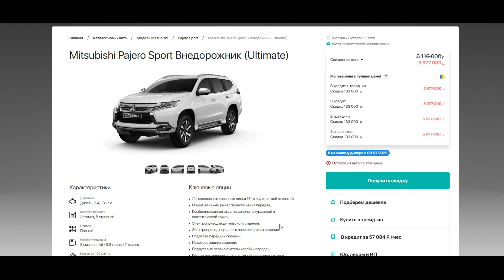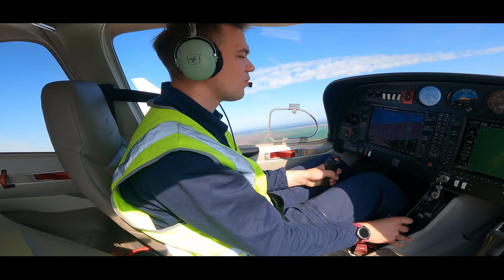КРУЗАК 300 за 4 млн руб. ВЫ ОБАЛДЕЕТЕ!